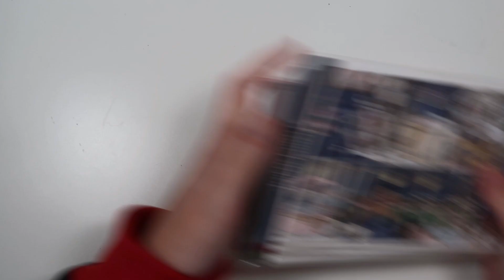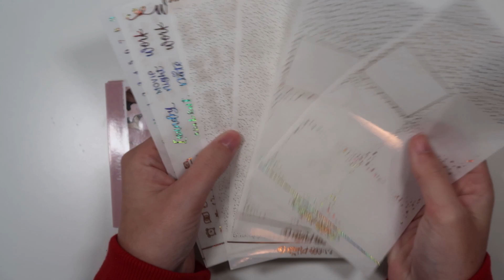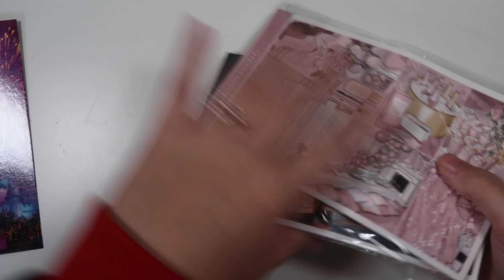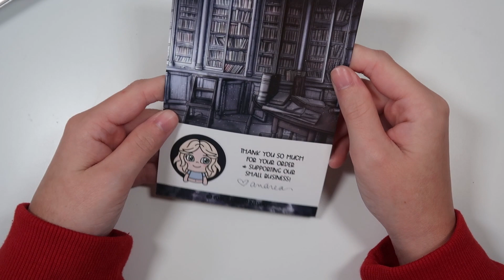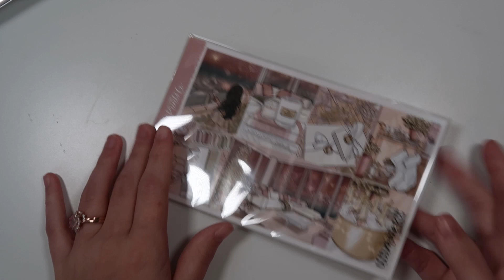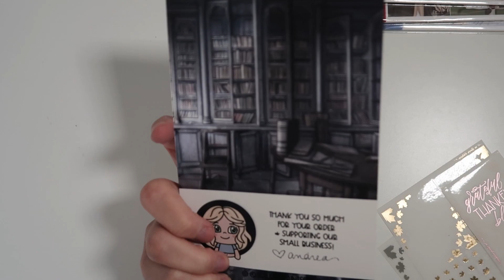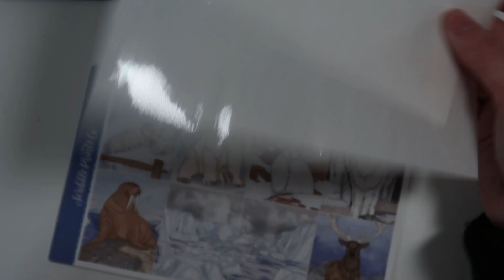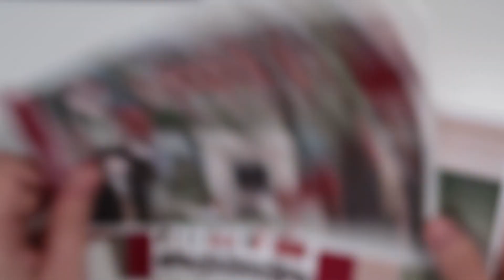OCTOBER HAUL | Plannahannah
FOIL ICONS AND SAMPLERS ARE ON SALE THIS WEEK, SALE ENDS 11/6/2023-11/12/2023

Amazon Wishlist